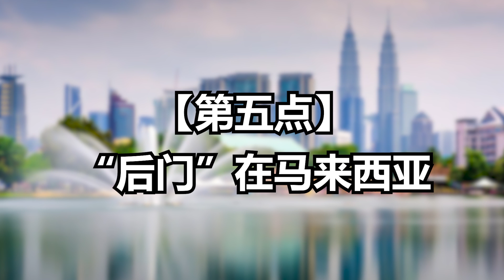大马有选举？但是又如何？后门政府 关你什么事？【国际大擂台EP128】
大马有选举？但是又如何？后门政府 关你什么事？

【国际大擂台EP128】